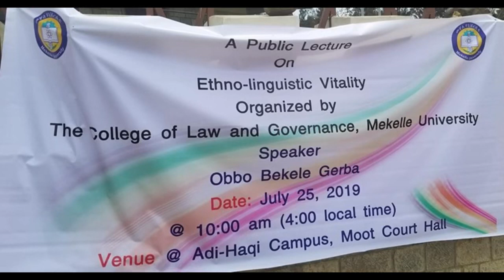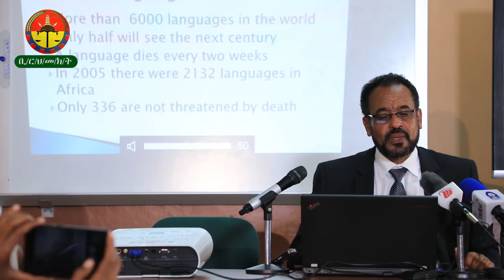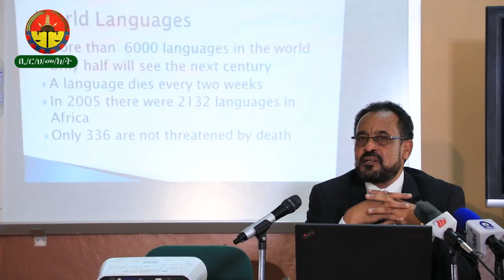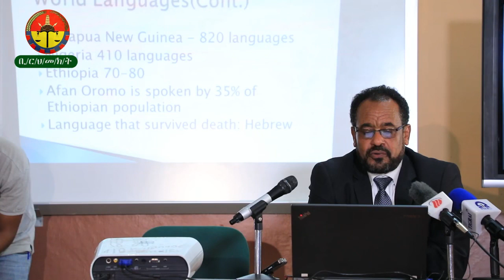Bekele Gerba’s full public speech on Ethno-Linguistic Vitality at Mekelle University